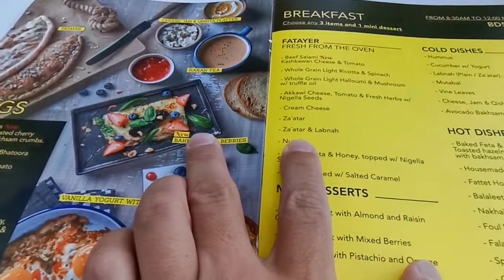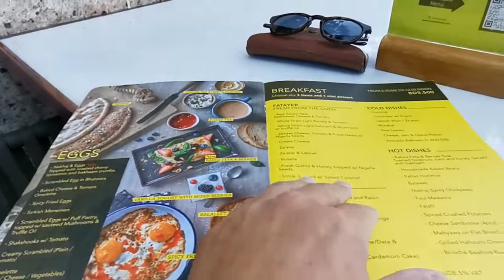Bahraini breakfast at Bahrain Bay